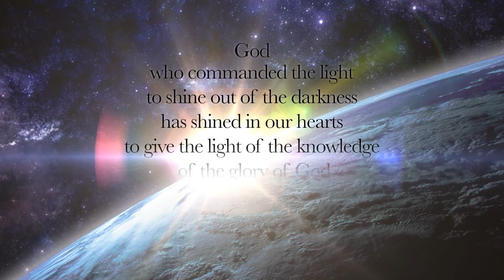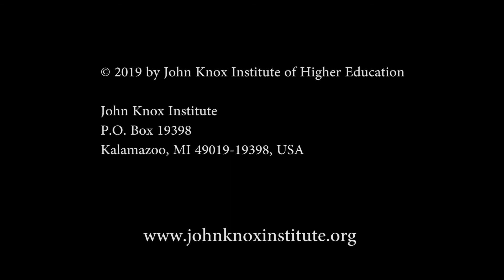Biblical Theology 6: The Patriarchs I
Biblical Theology Series presented by Rev. Robert McCurley

Course Introduction:

The video lectures in this course focus on the unfolding of the history of redemption as revealed in the Old and New Testaments. The Triune God prepared the redemption of His people before the foundation of the world and gradually revealed Himself and His plan of salvation in the covenant of grace. Consequently, the whole Bible reveals the Lord Jesus Christ, beginning in the first pages of Genesis and leading to the full light of the New Testament exposition of His person and work. The development of the covenant of grace expands throughout the Old Testament and culminates in the incarnation of Christ, God's eternal Son. His death, burial, resurrection, ascension and sending of the Holy Spirit secure the spread of His redemption throughout the world to the present day. Redemptive history concludes on the Last Day, when the King of kings and Lord of lords will gather His church to Himself in everlasting glory, to reign with Him forever. The purpose of this course is to equip God's people with a deeper understanding of the Bible and with a fuller knowledge of God as He reveals Himself in Christ. So, if you wish to know God better, and if you want a better grasp of the message of the Scriptures, these lectures aim to benefit you.